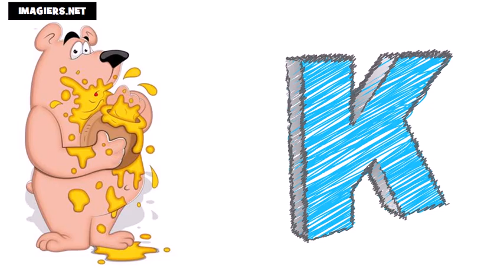Französisch lernen = Das Alphabet auf Französisch # französisches alphabet